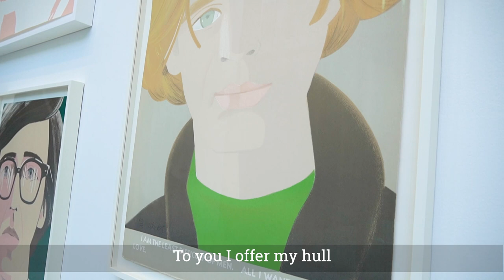Alex Katz reads “To the Harbormaster” by Frank O’Hara.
Alex Katz reads “To the Harbormaster” by his favorite poet, Frank O’Hara.

Portions of the video were provided by GRAY.